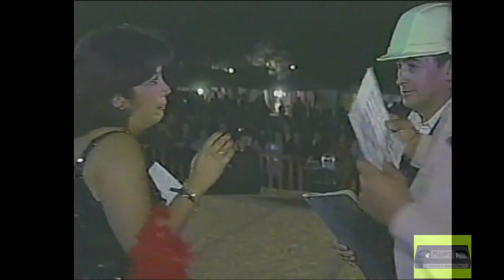Segmentos Turisticos TVN Chile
Block of informational/tourist content produced by TVN (Television Nacional de Chile) to fill in space between shows, highlighting different parts of Chile.

Tanda de segmentos turisticos producidos por TVN (Television Nacional de Chile), emitidos en su señal internacional TV Chile para llenar espacio entre programas.
Se destacan diferentes areas del pais, desde Arica hasta Tierra del Fuego.

La quiero mucho mamita, y la echo de menos!